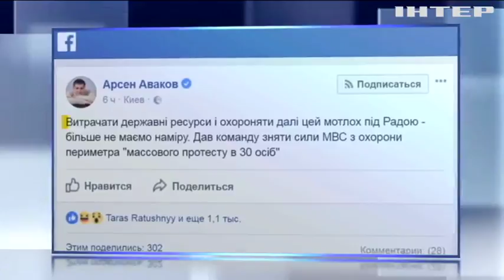Митинги под Радой: полиция и Нацгвардия покинули правительственный квартал